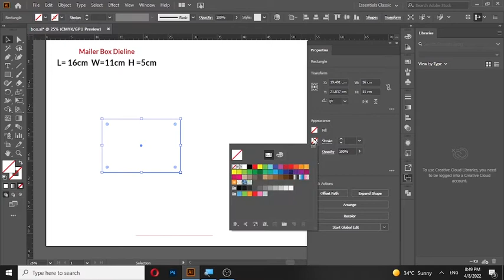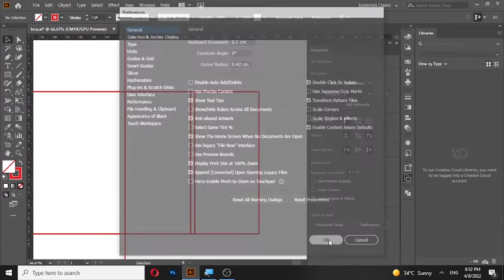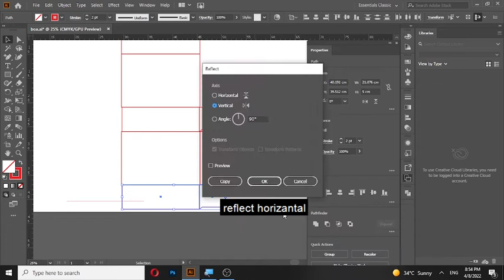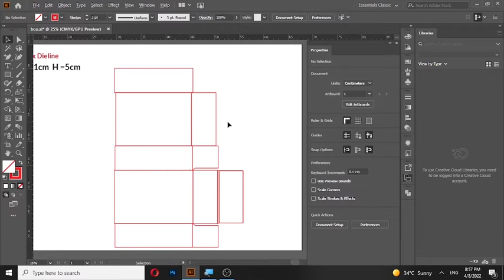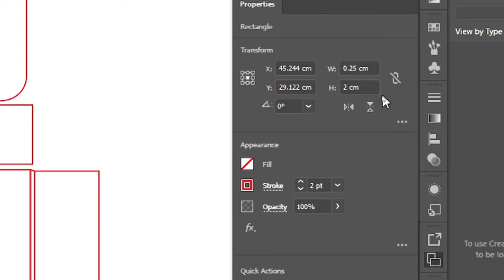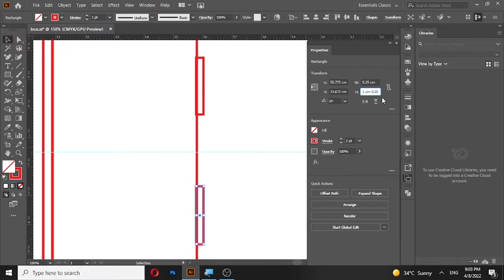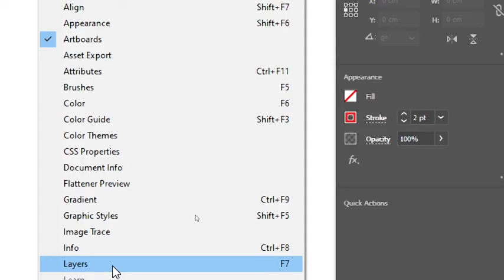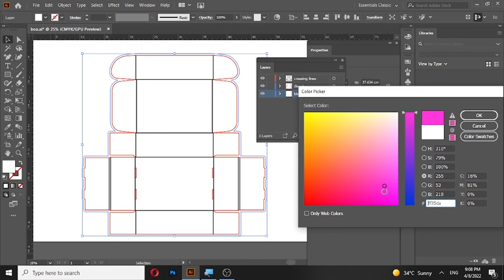Mailer Box Design| How To Create Die Cut Lines, Creasing Lines, Bleed Area in Illustrator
Easy Tutorial For Beginners:
In this Tutorial, I will show you how to create a  mailer packaging  box Die cut , creasing and bleed lines.